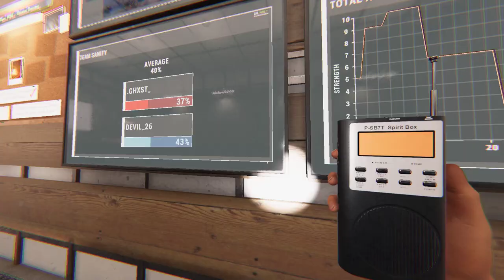Phasmophobia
the fasted naked demon